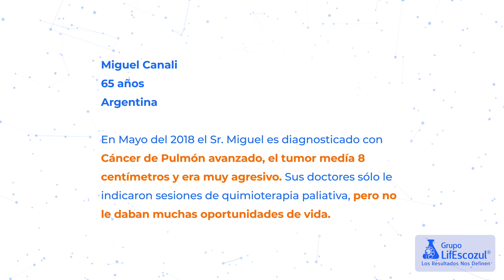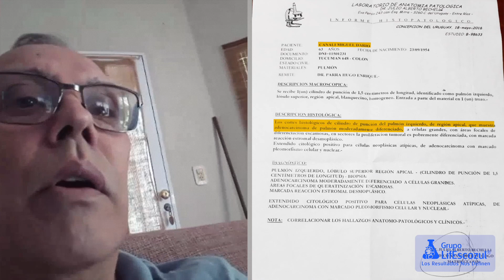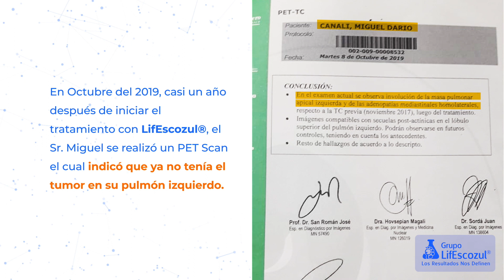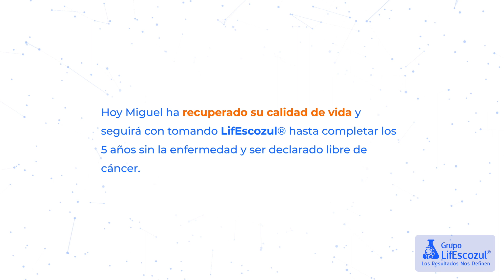Grupo LifEscozul® | Resultados obtenidos para Cáncer de pulmón LifEscozul® | Escozul®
Desde Agosto del 2017 Miguel presentaba tos constante, hasta llegó a perder la voz por completo en algunas ocasiones. En Noviembre del 2017 una tomografía reveló la presencia de un tumor de 2 centímetros en su pulmón izquierdo. Luego, en Mayo del 2018 Miguel decidió hacerse una biopsia y una tomografía y el resultado fue Cáncer de Pulmón.

Gracias a una doctora naturista y a un amigo, Miguel conoció al Grupo LifEscozul®, y en Junio del 2018 empezó el tratamiento con LifEscozul® (Escozul, escoazul, veneno del escorpión azul).

En Septiembre del 2018 Miguel empezó las sesiones de quimioterapia y radioterapia. Para Octubre del 2018 pesaba 59 kilos, tenía 1500 glóbulos blancos, comía a través de una sonda porque la radioterapia le quemó el esófago. Miguel sentía que sus días estaban contados, ya no tenía fuerzas y hasta se había despedido de su familia.

Un día vomitó a sonda y luego de eso empezó a comer y a mejorar notablemente. En Noviembre terminó la radioterapia y continuaba sólo con la quimioterapia.

Su jefe le ofreció las vacaciones en Brasil, así que Miguel suspendió las sesiones de quimioterapia y se fue manejando en su propio auto, pero el tratamiento con LifEscozul® (la formulación más efectiva elaborada con el veneno del escorpión azul) no lo suspendió ni por un día durante este viaje.

9 meses después de que inició el tratamiento con LifEscozul®, para Marzo del 2019, se reportó que el tumor en su pulmón izquierdo había desaparecido.

A la fecha Miguel se ha mantenido libre de la enfermedad y su caso seguirá bajo la vigilancia de nuestro Equipo Médico.